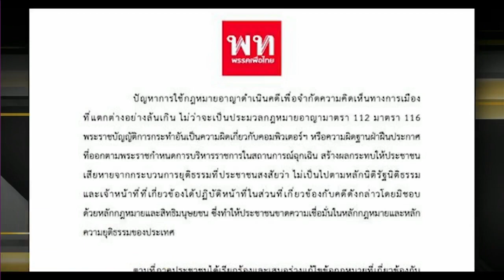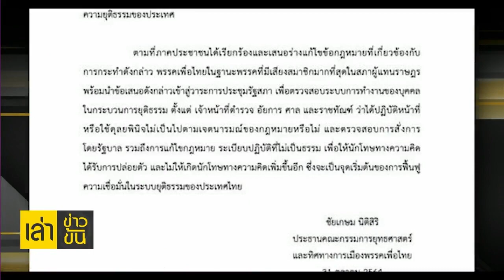กนก ประณาม 3 กีบ คิดล้มสถาบัน แม้กระทั่งพระมหากษัตริย์ที่สวรรคตก็ไม่ละเว้น | เล่าข่าวข้น | TOP NEWS